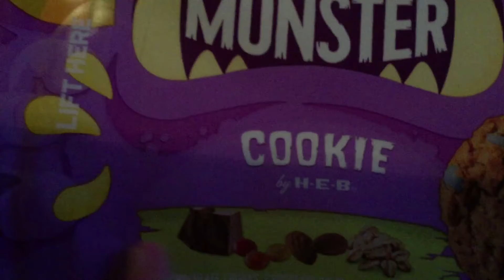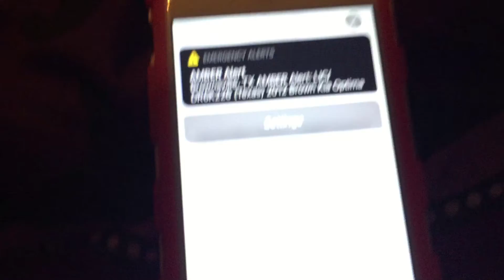After Work Night Routine